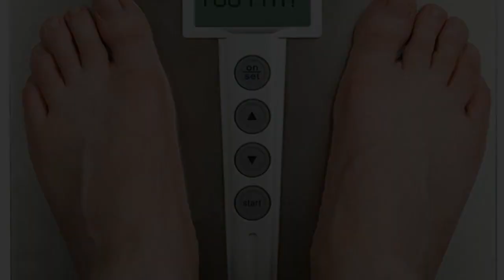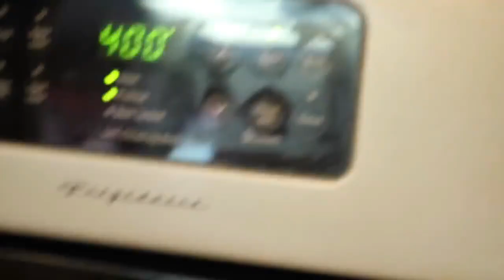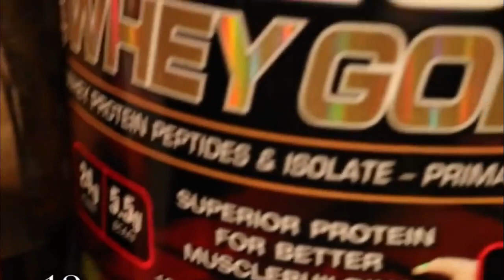How to Gain Weight Fast and Safely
In this video we inform you about How to Gain Weight Fast and Safely. Hopefully Useful For You. Have a good time watching.